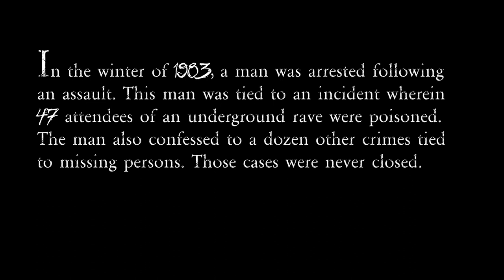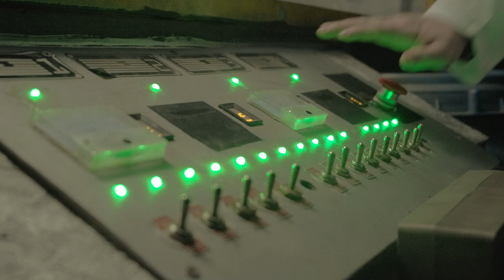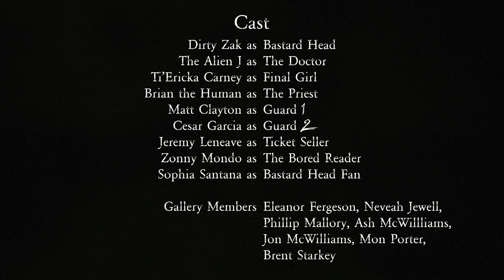The Hip Displacements - Chamber Music (ft/ Thunderfeels) (OFFICIAL MUSIC VIDEO)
The Hip Displacements - Chamber Music feat. Thunderfeels (OFFICIAL VIDEO)

From the upcoming album BASTARD HEAD vs THE WORLD

Ice Factory Films & JRealIdeal Productions
Director: Brittany Jewell
Asst. Director: Jordan Watson
Cinematographer: Max Goldentul
Asst. Camera: Mon
Key Grip: Ash McWilliams
Grip: Phoenix Combs
Editor: Jon McWilliams

Song:
Chamber Music
Artist:
The Hip Displacements (feat. Thunderfeels)